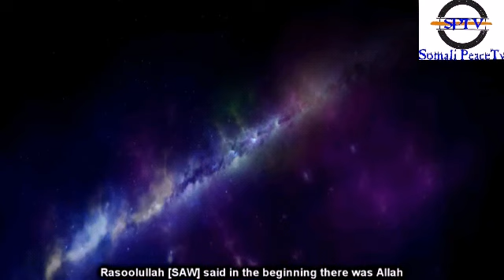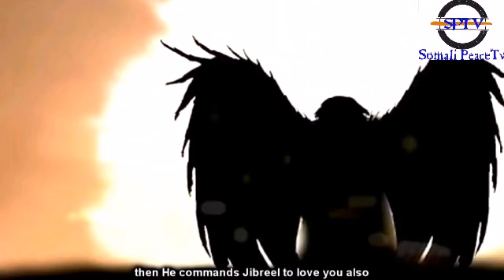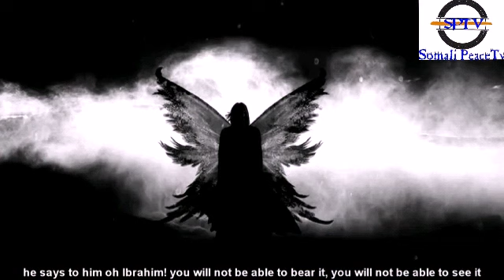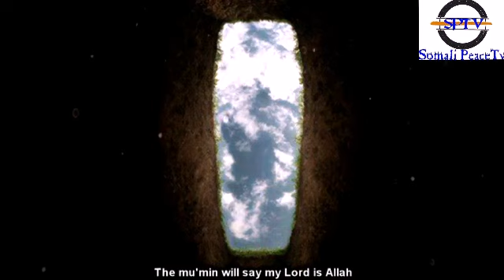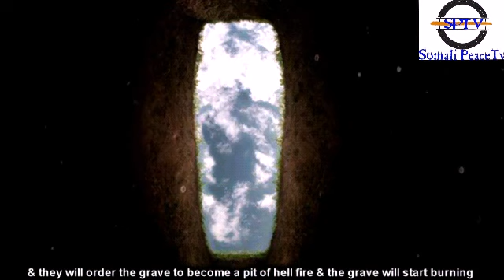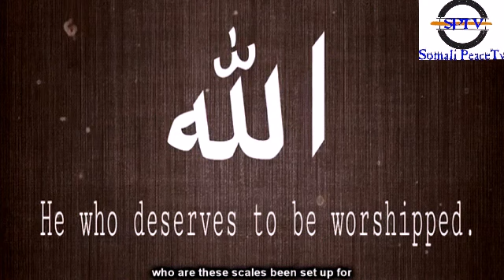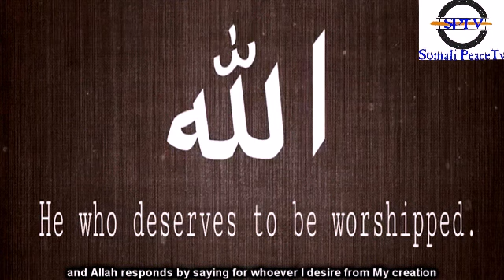The Creation of Angels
Muslims believe that angels, or malaikah , were created before humans with the purpose of following the orders of Allah and communicating with humans. Muslims believe that angels, like all other creatures, were created by God. ... An example is when the Angel Jibril revealed himself to Prophet Muhammad.